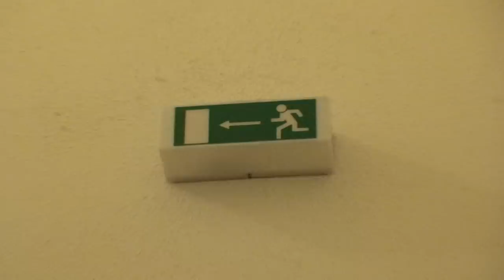Big Mac Acoustic Rock - Johnny B (The Hooters Cover - Official Video)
Big Mac Acoustic Rock from Schwäbisch Gmünd / Germany with their first official video of the Hooters song "Johnny B.". Produced by Risingfilm. Music produced by Christoph Kinkel & Big Mac Acoustic Rock.